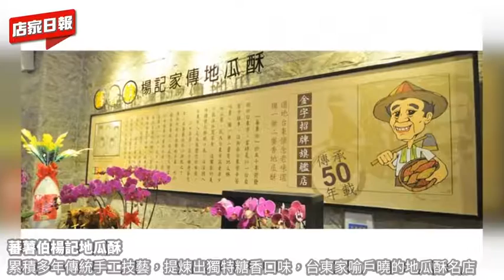蕃薯伯楊記地瓜酥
累積多年傳統手工技藝，提煉出獨特糖香的口味，台東家喻戶曉的地瓜酥名店

於台東深耕50年老店，在當地無人不知無人不曉
以招牌的地瓜酥、芋頭酥及地瓜蜜奠定了良好的口碑
特別選用天然蔗糖特砂與純淨山泉水，手工提煉出香濃蜜汁
將地瓜與芋頭本身的香氣與甘甜提升到不同的檔次
開張至今一直秉持著誠信、和用心將這三樣商品做到極致

精選台農57號地瓜，配上手工熬製香濃蜜汁
不使用任何添加物，製作出來的楊記家傳地瓜酥
每一片既薄又脆，並帶有誘人可口的獨特糖香
讓人一吃就回味無窮，一片接著一片
單純又天然的好滋味，是拜訪親朋好友時最佳的伴手禮！

楊記芋頭酥，則是嚴選上好的大甲芋頭，味道香醇
淋上上蜜汁之後，與芋頭的香味相輔相襯
口感酥脆、甜而回甘，作為茶點、零食皆適宜
下午茶聚會必備點心

純手工精製地瓜蜜，口感更加緊實Q彈
外層蜜糖並不會過分搶味甚至提升了了地瓜本身的原味
顛覆地瓜蜜一定很甜的刻板印象，越吃越順口
冰過後再吃，滋味更是絕佳！

竭盡心力開發全新的地瓜產品，商品將朝向多元化發展
無論在網路行銷訂購或在賣場上，都會將最完美的產品呈現給敬愛的顧客！